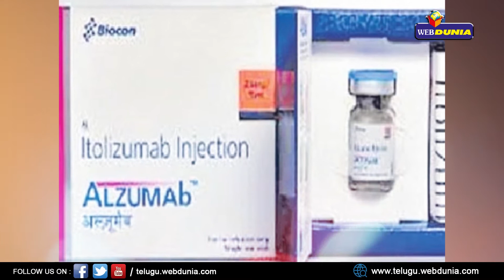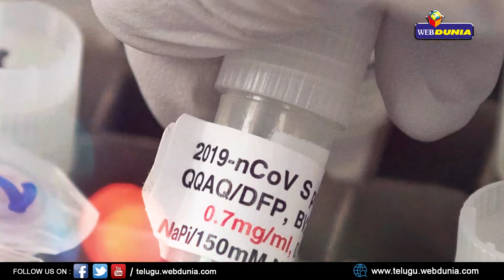కరోనా రోగిని కాపాడిన మందు?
Corona New Medicine details